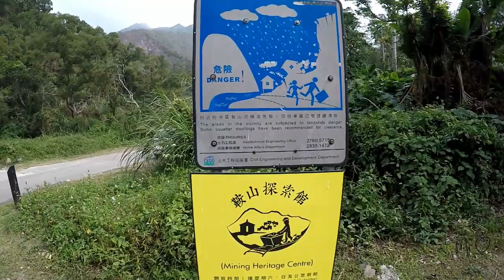Flying at Chinese New Year // Mr O // Learning English